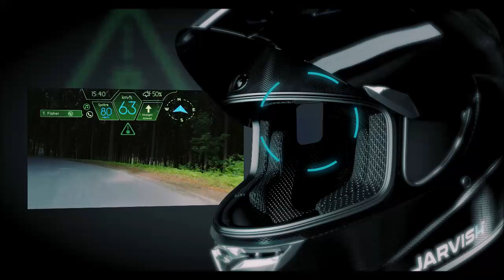JARVISH X-AR Smart Helmet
JARVISH X-AR helmet connects to your smartphone via Bluetooth, allowing you to see: incoming call notifications, road slip warning, weather notification, gas station icon, dangerous section warning, speed warning, traffic notification, GPS navigation and rear view images on demand.